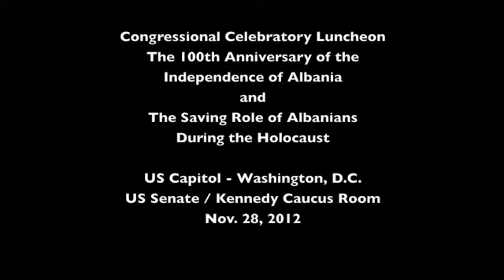Sen. Chuck Schumer speaks at the 100th Anniversary of Albania in Washington D.C. 11-28-2012